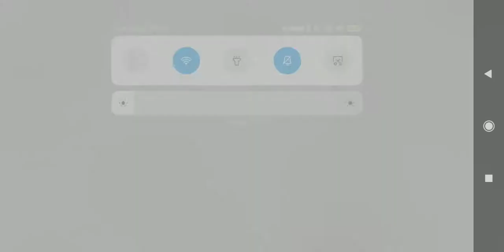SUDAHLAH NGOBROLMU....MARI PUSH RANK BERSAMA KU...PUSH RANK WARSHIP SEASON 23!!! Episode 1